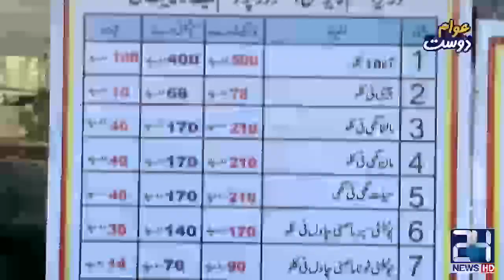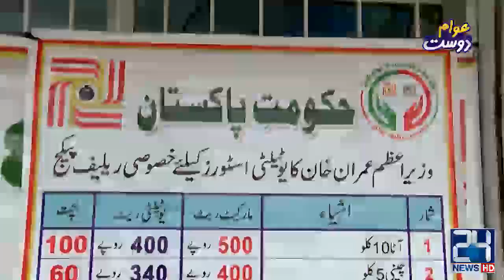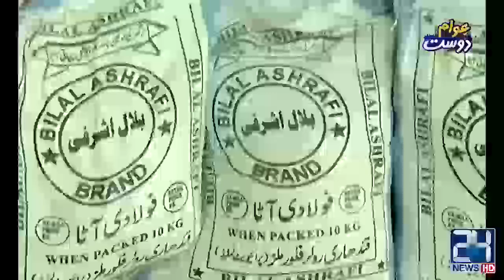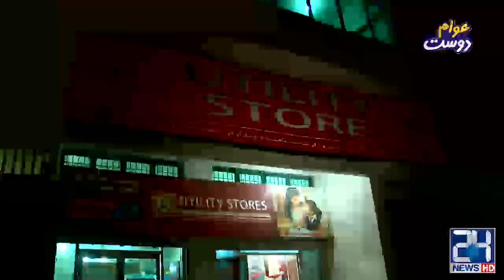No Products In Utility Stores! Public Angry On Imran Khan | Awam Dost | 16 Jan 2020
24 News HD is one of the leading news channels of Pakistan bringing you the latest current affairs from Pakistan and around the world.  Live National Assembly and Senate Session.